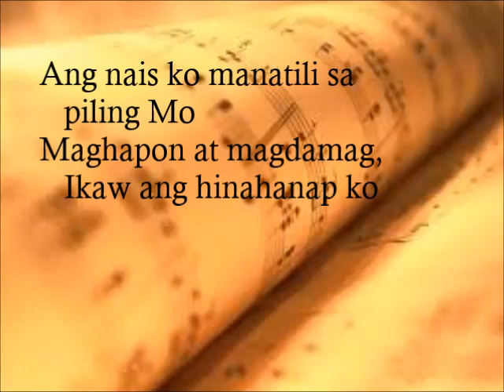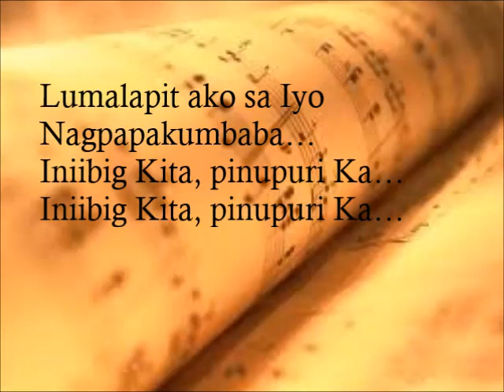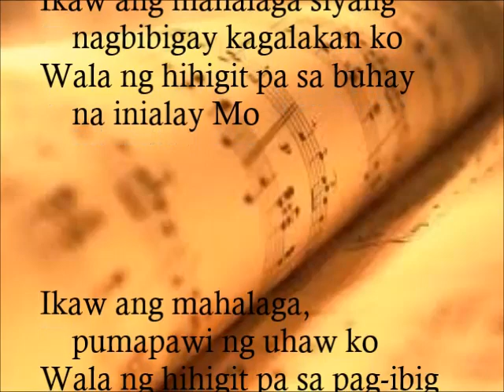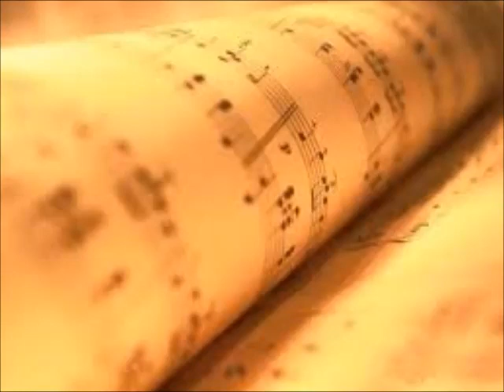Ikaw Ang Mahalaga (Hari Ng Kaluwalhatian - Faithmusic Manila)